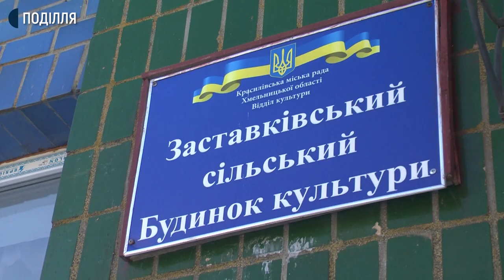Спортивний майданчик та кінотеатр: у Красилові визначили переможців громадських проєктів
10 жителів Красилівської ОТГ перемогли з проєктами щодо соціально-економічного розвитку їхньої громади у 2020 році. За словами міської голови Красилова Ніли Островської, умова створення проєкту – бюджет до 50 тисяч гривень. Всього було 23 учасники зі своїми ініціативами: облаштування мистецького простору в актовій залі школи, створення медіатеки, спортивного майданчику, парку дерев’яних скульптур.